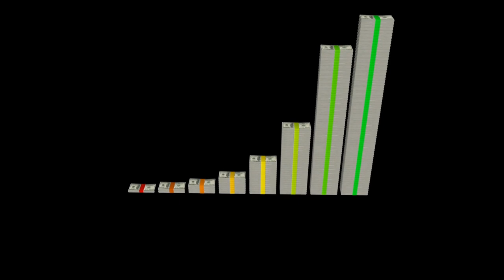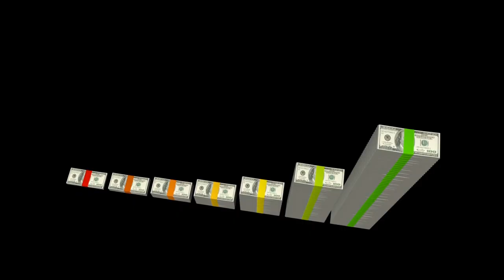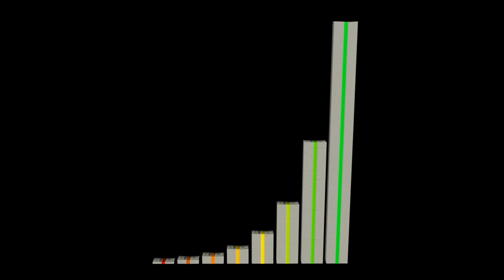18 കോടിയുടെ മരുന്നിന്റെ പിന്നിലെ കമ്പനിയുടെ CEO യുടെ വരുമാനം | Vasant Narasimhan Zolgensma biography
18 കോടിയുടെ മരുന്നിന്റെ പിന്നിലെ കമ്പനിയുടെ CEO യുടെ വരുമാനം | Vasant Narasimhan Zolgensma biography

 latest news kerala kerala government covid vaccine registration in kerala malayalam 18 core rupees for treatment zolgensma zolgensma price zolgensma drug zolgensma medicine zolgensma deutschland zolgensma zolgensma zolgesma zolgensma deutsch zolgensma

This channel does not promote or encourages any illegal activities. All contents provided by this channel for GENERAL AND EDUCATIONAL PURPOSES ONLY. Copyright Disclaimer Under Section 107 of the Copyright Act 1976, allowance is made for "fair use policy" for purposes such as criticism, comment, news, reporting, teaching, scholarship and research. fair use is a use permitted by copyright statue that might otherwise be infringing. Non-profit, educational or personal use tips the balance in favour of fairCopyright